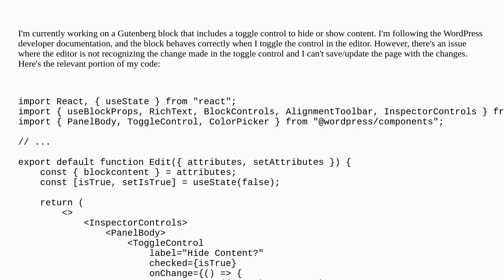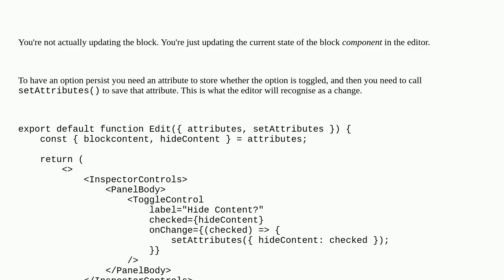Wordpress: Why is the Gutenberg editor not recognizing my updates?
Why is the Gutenberg editor not recognizing my updates?

A special thanks goes out to the community

  react javascript block-editor